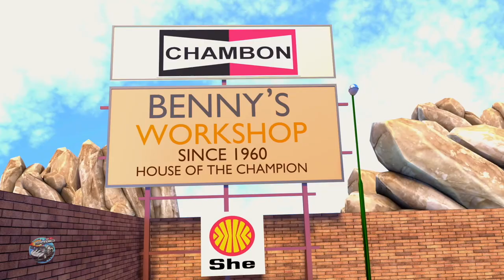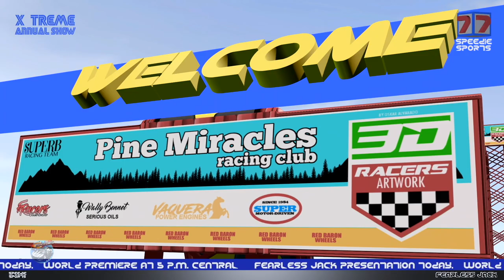Rock A Bye Baby | Nursery Rhymes & Kids Songs | Speedies Car Cartoons For Children